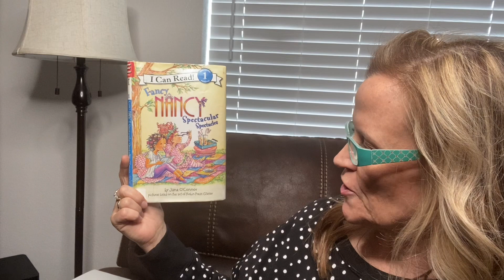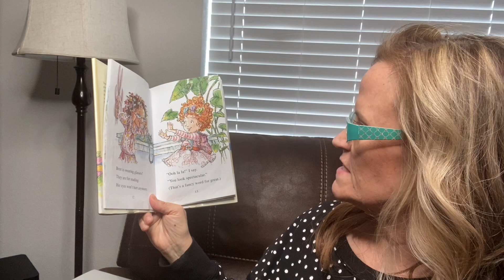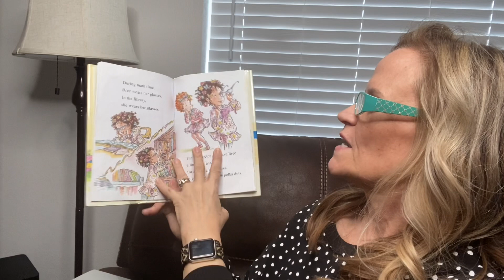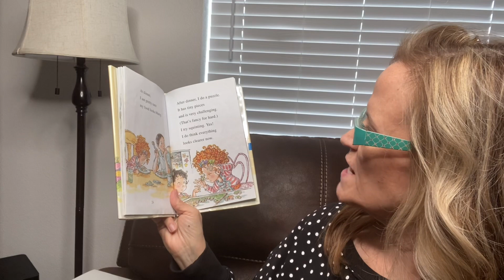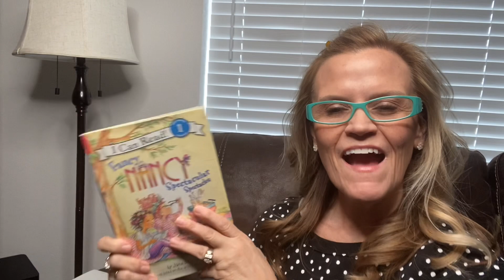Fancy Nancy and the Spectacular Spectacles by Jane O’Connor and illustrated by Robin Preiss Glasser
Fancy Nancy and the Spectacular Spectacles by Jane O’Connor and read aloud by Grammy.